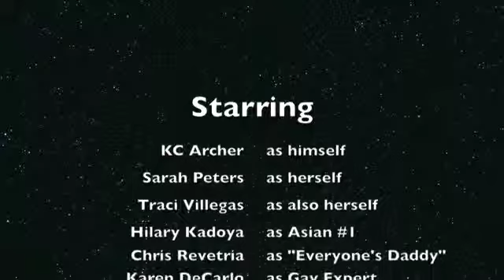Cottonwood Castle Episode 2 - Top Ten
KC and Sarah countdown the Top Ten reasons why they love their friend, Justin Keats.